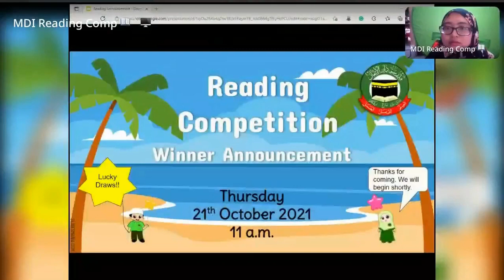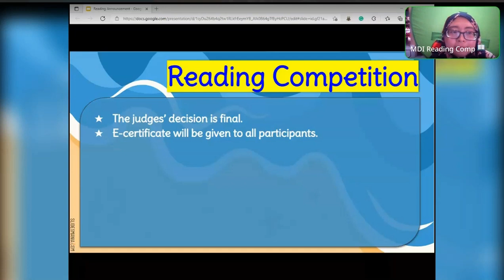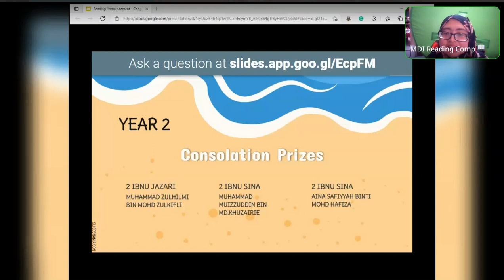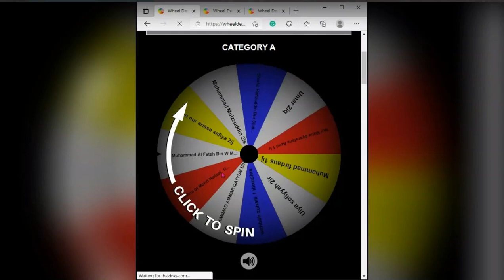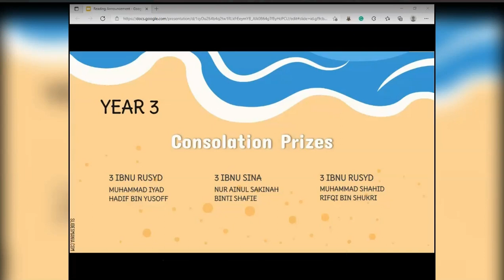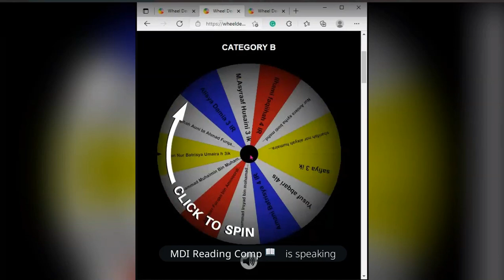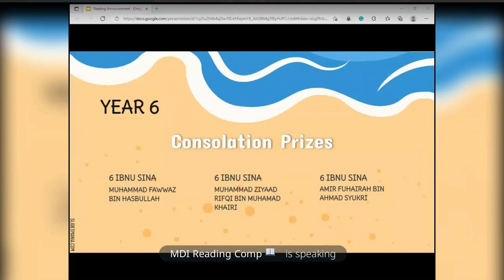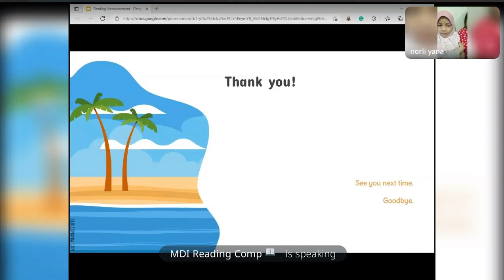MDI Reading Competition 2021 - Winners!!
Reading Competition:
25th September till 04th October 2021

There were 3 categories:
- Category A for Year 1 & 2
- Category B for Year 3 & 4
- Category C for Year 5 & 6